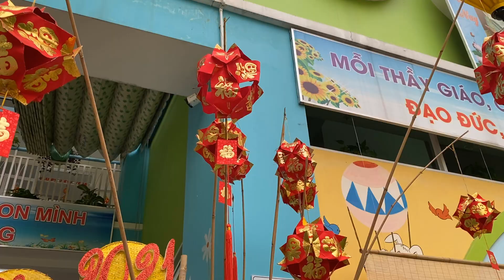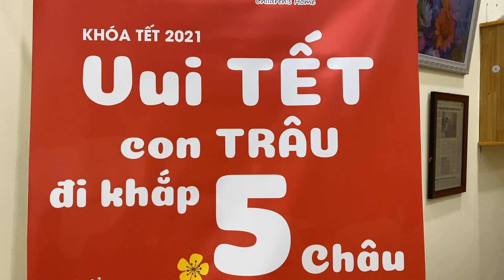Sắc Xuân 2021 - Trang Trí Tết Trong Học Đường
Sắc Xuân 2021 -  Trang Trí Tết Trong Học Đường | SauSoc TV
Video này mình làm lưu lại kỷ niệm Xuân 2021 của bé gái nhà mình.
Năm cuối của con gái ở trường mầm non, thật là buồn cho nhà trường và các cô, các bé khi mà trang trí xuân - tết đã xong xuôi hết chỉ chờ đền ngày vui chơi lễ hội xuân thì bị thông báo dừng, nghỉ học khi trải qua mùa dịch bùng phát cuối năm.
Các bé chưa kịp vui chơi chụp hình gì cả, bố mẹ tranh thủ cho mặc áo dài xin phéo cô giáo vào chụp hình để làm kỷ niệm hihi

Cảm ơn các bạn đã theo dõi video clip của SauSoc TV.
© Bản Quyền Video thuộc về : SauSoc TV